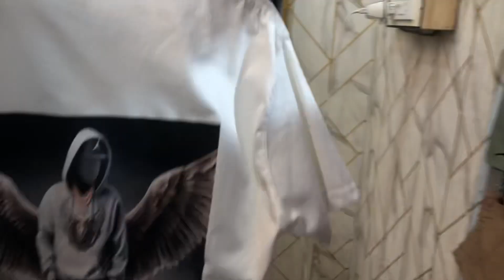FINALLY EID SHOPPING COMPLETE 😱❣️……AMI KI LARAI HO GAI😱 (STORY)….